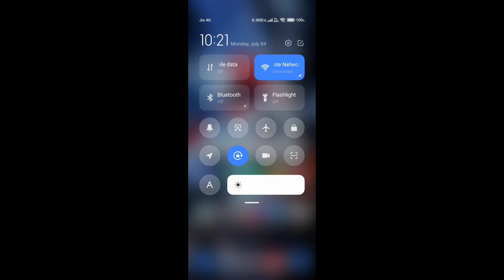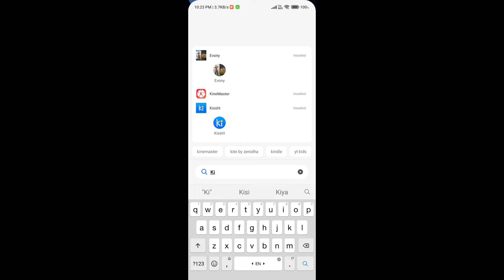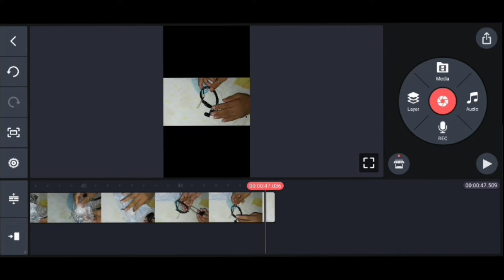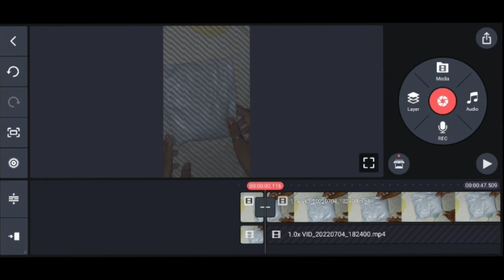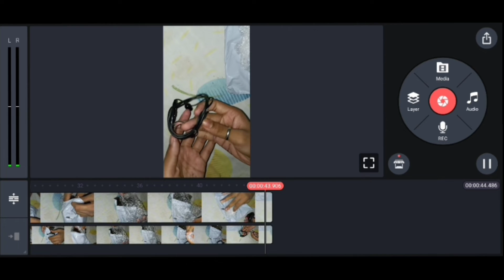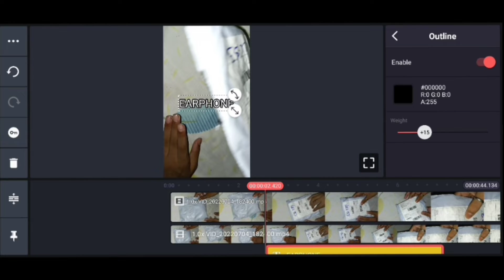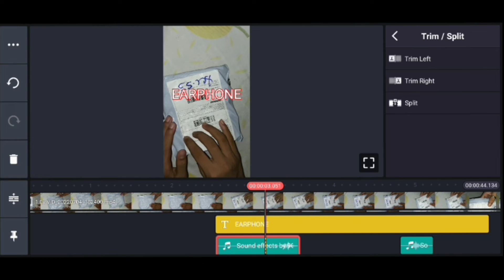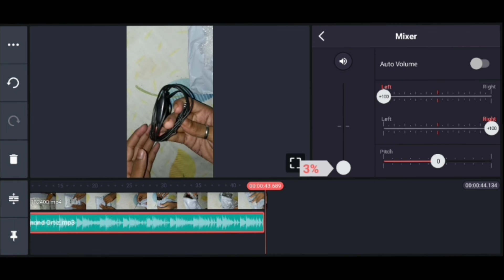How To Edit Short Videos For YouTube In Mobile | YouTube shorts editing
Hello Friends,
In this video I'll explain you how to edit youtube shorts in mobile.
(इस वीडियो में मैं आपको बताऊंगा कि मोबाइल में यूट्यूब शॉर्ट्स कैसे संपादित करें)

Queries Solved
▪ How To Edit YouTube Shorts Video
▪ How To Edit YouTube Shorts Video In Mobile
▪ YouTube Shorts Editing